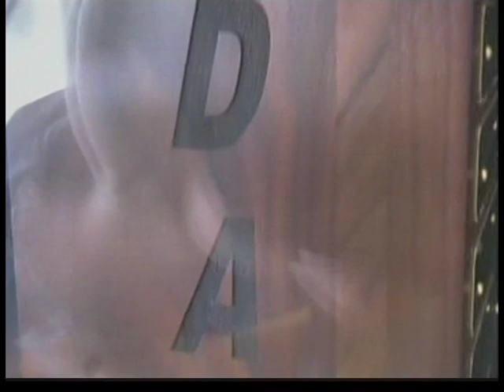2013 Jr Gold Championship Recap